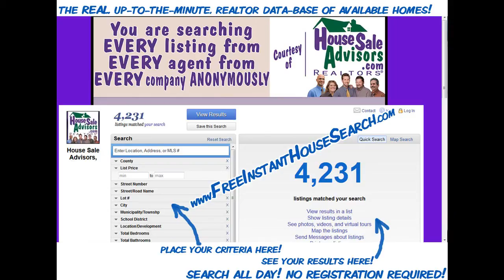Home _in_QUARRYVILLE_PA_17566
HANDYMAN SPECIAL! MUST SELL! Pre-foreclosure sale! 4 BR, 1,790 sq ft home with hardwood floors, detached garage & a big kitchen! This house needs a lot of TLC (not just paint & carpet) Great investment opp! Not in lendable condition. Cash or rehab loan only. Sellers continuing to clean house.